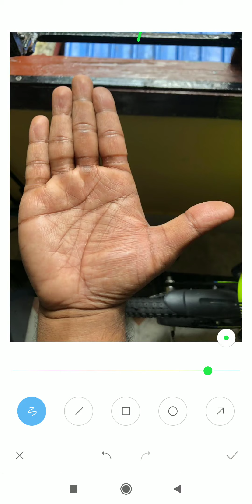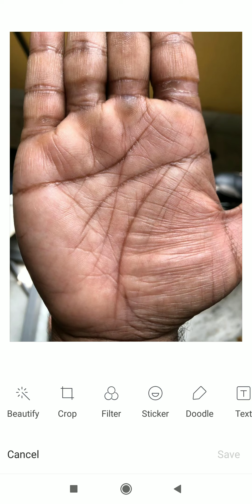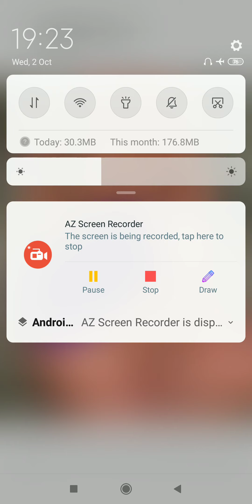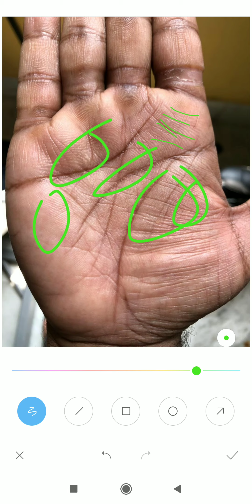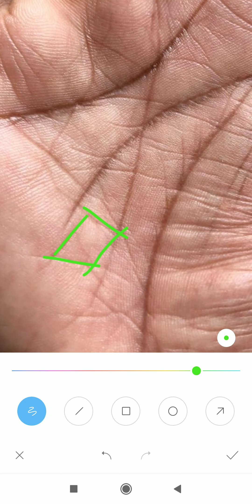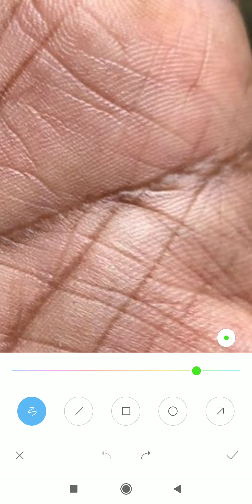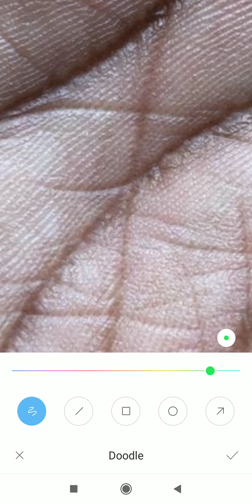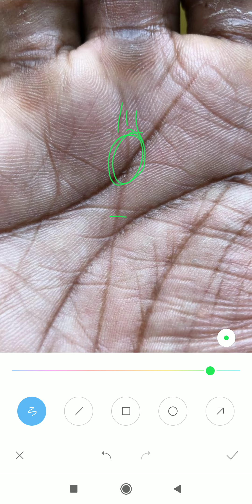Billionaire sign पर उतना ग्रोथ नहीं मिलेगा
*4 to 5 days* of Waiting period for a video to upload.